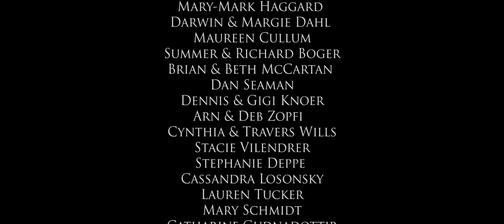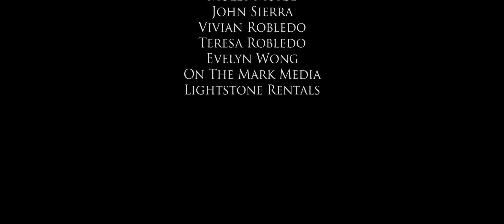The Forbidden Cure: a short film about Dr. Max Gerson